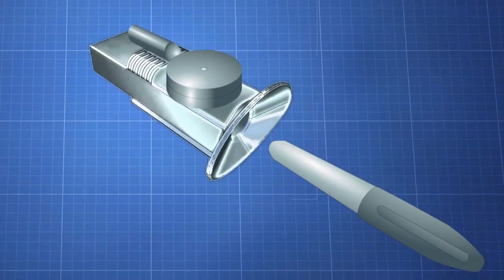Bliss Unboxing Video